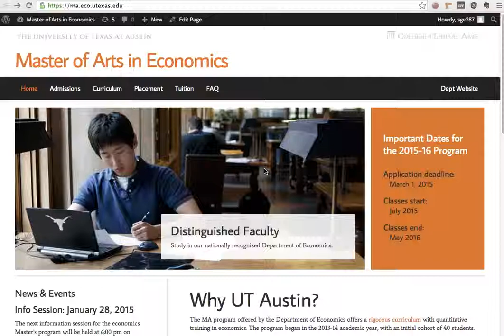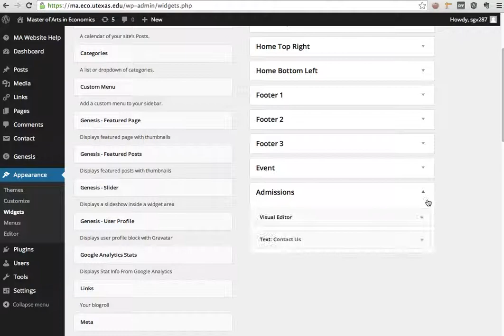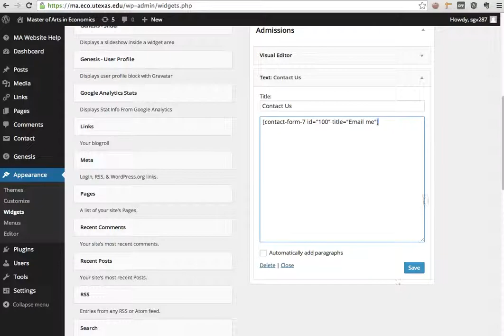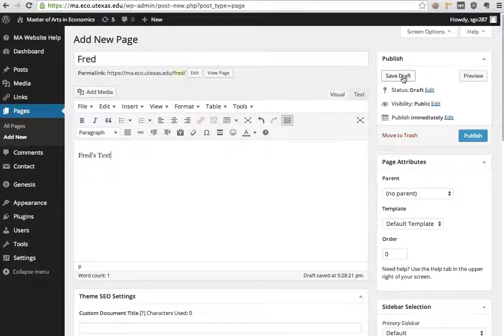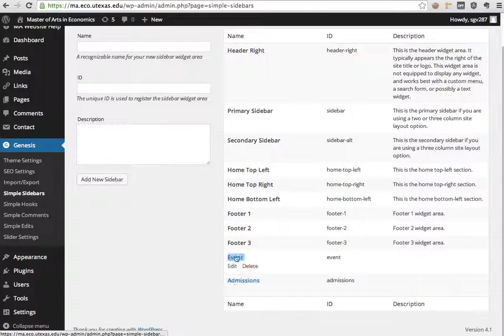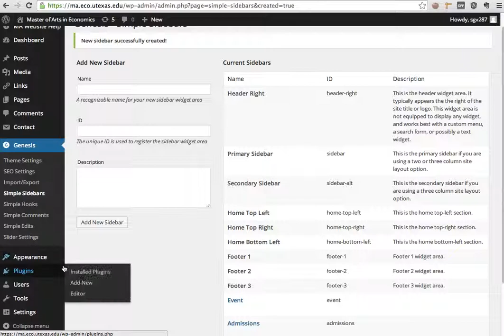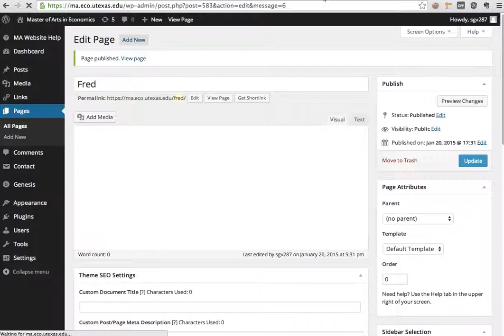Master of Arts Eco: Managing Sidebars